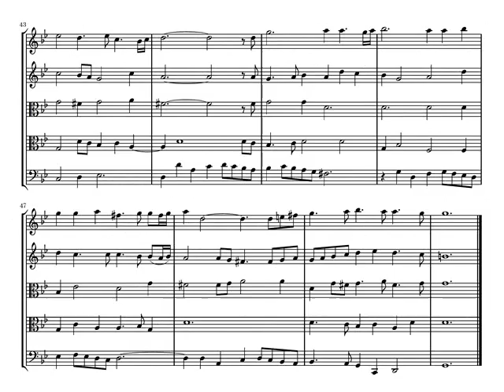Lully Le Bourgeois Gentilhomme Ouverture